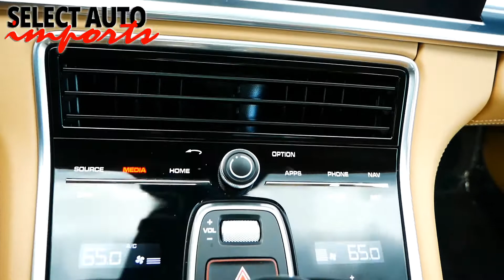21365N, 2018 Porsche Panamera 4S, Volcano Gray Metallic, Select Auto Imports in Alexandria, VA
21365N